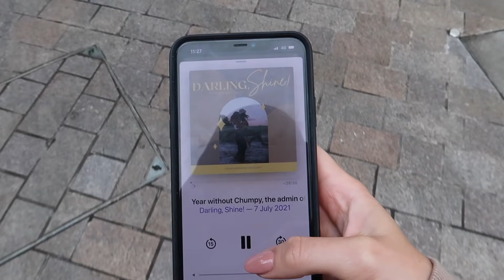MY MORNING ROUTINE/ WHAT I EAT IN A DAY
Hey guys,

Hope you are all doing well. Here is a little vide for you.

Also some of my stuff has now been listed on my depop. I will leave the link here for you.